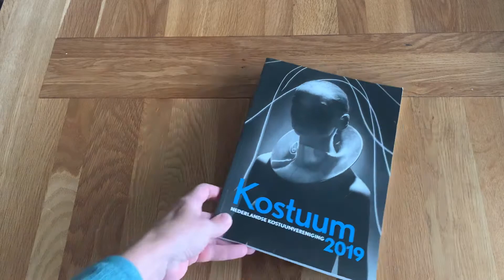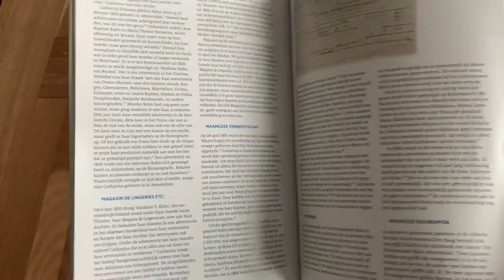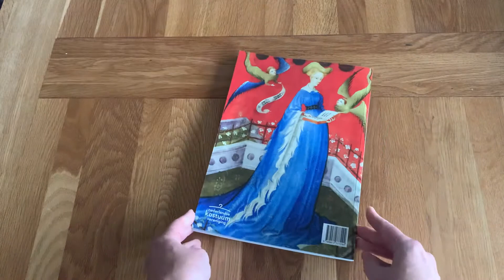Jaarboek Kostuum 2019 van de Nederlandse Kostuumvereniging